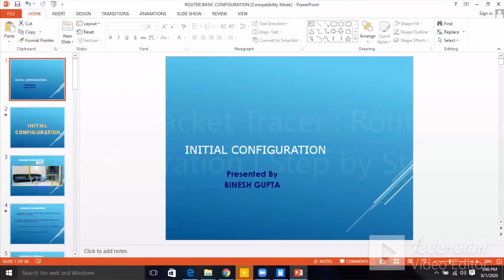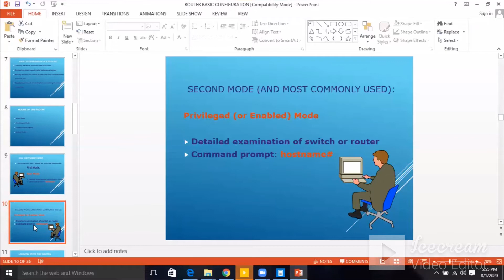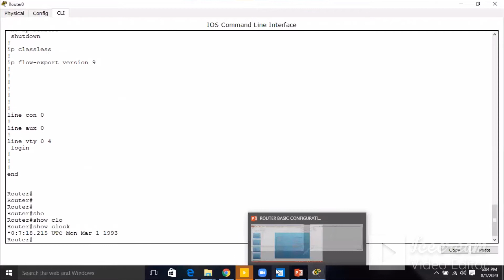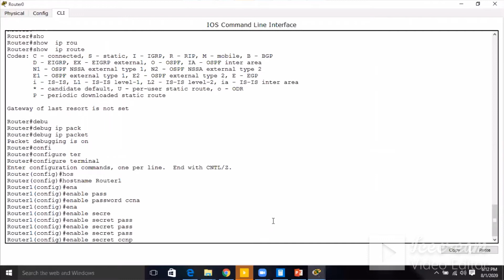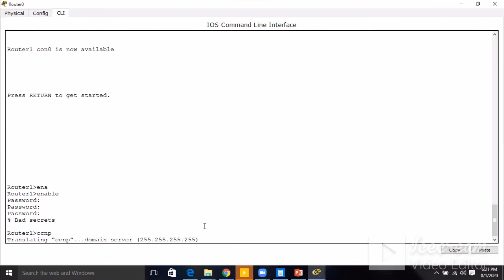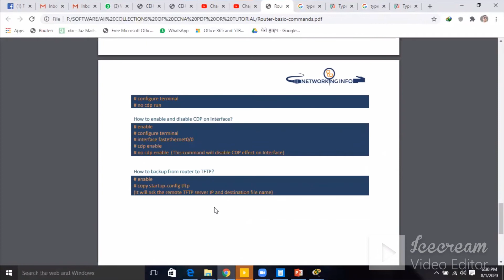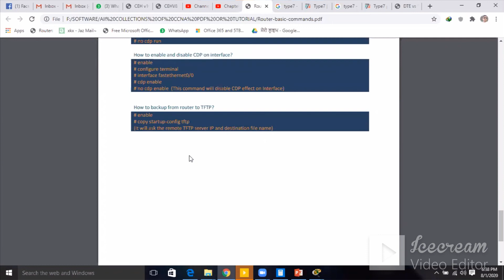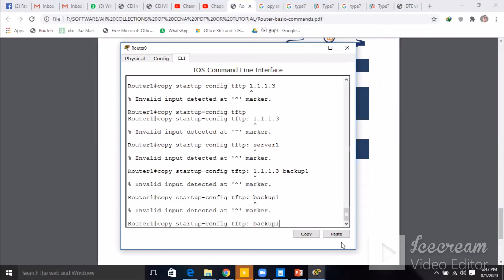Cisco Packet Tracer : Router Configuration | Step by Step | Tutorial | Commands | Router to Router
This is Basic Router Configuration All Command of Cisco Router and PC Configure and access all Command Tutorial)

A+ (Pc Hardware and OS Configure)
N+ (Network Essential)
CCNA (Cisco Certified Network Associate)
Linux Level of (RHCSA){Red Hat Certified System Administrator} &
RHCE {Red Hat Certified Engineer}
MCSA Windows Server 2003, Server 2008, Server 2008R2, Server 2012, Server 2012R2, Server 2016 & Server 2019
Note:-If you instrested this course then comment me and give your phone number. I will reply you